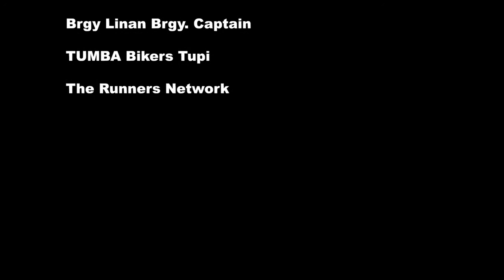Wilderness within reach ep2 ll Trek to Forest park, Tupi South Cotabato ll Mountaineering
Forest Park Linan Tupi, South Cotabato
Wilderness within reach

It was a half-day picnic of the Tupi Bikers to Forest Park. A wilderness within reach as it was only under or over 2 hours walk from Brgy. Linan.
It's a good place if you only want an easy hike and to escape  your busy city life. You can can set up your hammock or a tent under the centuries-old trees and listen to the chirps of the birds, and the rushing streams nearby. The place is a bit enchanted at night time, fireflies could be seen coming down from above like burning fairies and the indistinguishable weird sounds from animals that could give you goose bumps.

This is not suitable for those who are not comfortable hearing those kind of noises, but for those who look at it as a nature's way of communicating then this is the place I would recommend.